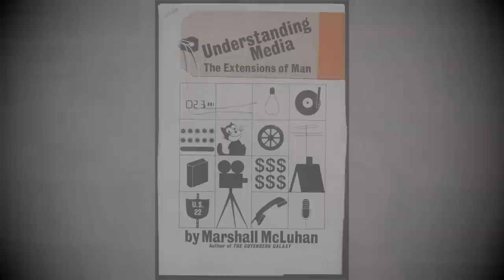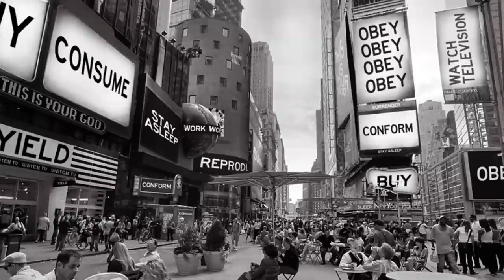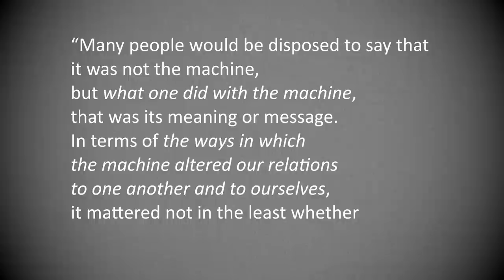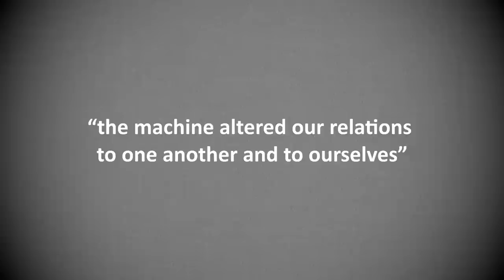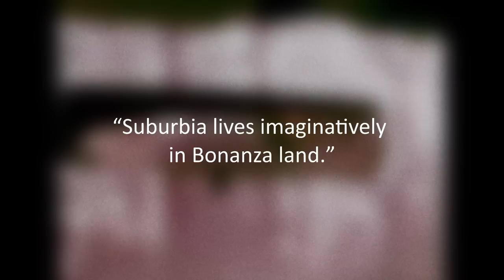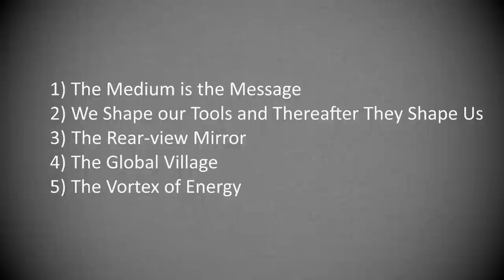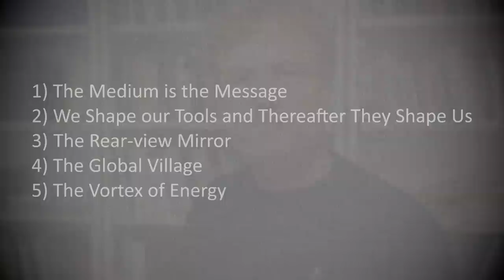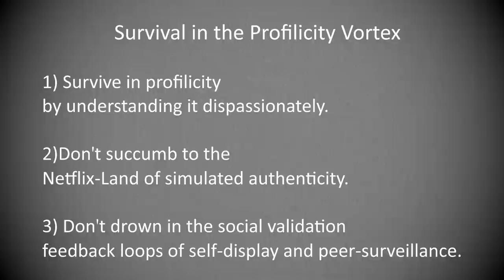Marshall McLuhan: Essentials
Media and philosophy, part 3.

Hans-Georg Moeller is a professor at the Philosophy and Religious Studies Department at the University of Macau, and, with Paul D'Ambrosio, author of the recently published You and Your Profile: Identity After Authenticity".

Thanks for William Chan for providing the Chinese subtitles!